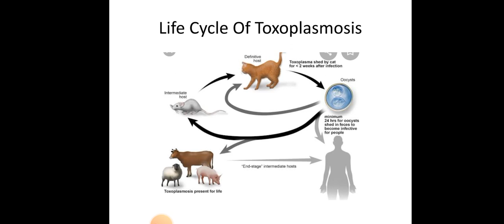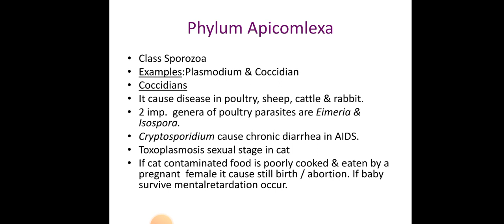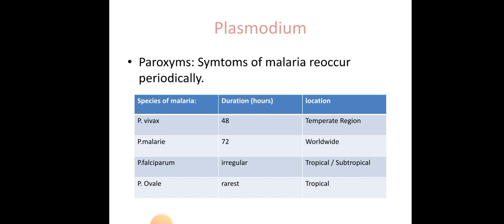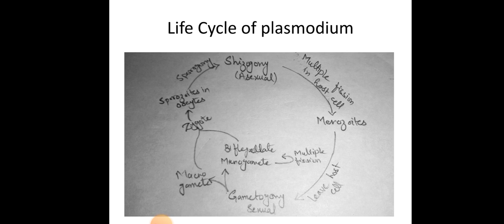Plasmodium and its life cycle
Phylum Apicomplexa
Plasmodium
Plasmodium life cycle
Toxoplasmosis
Life Cycle of Toxoplasma Gondii
Cryptosporidium